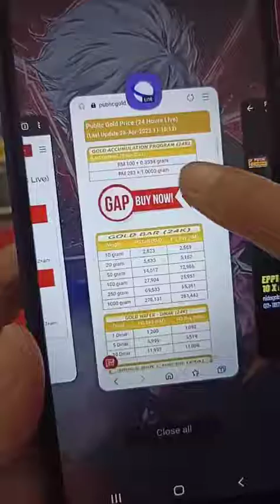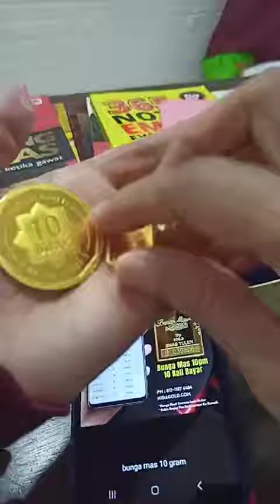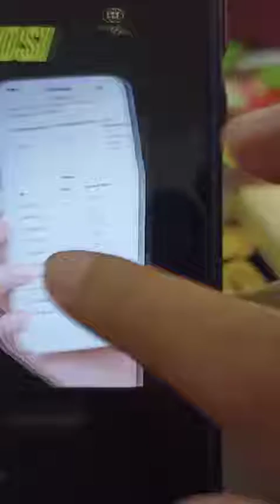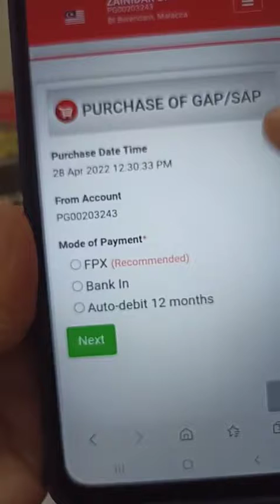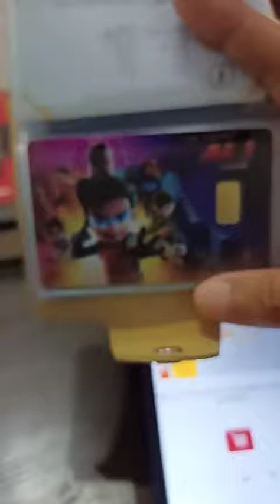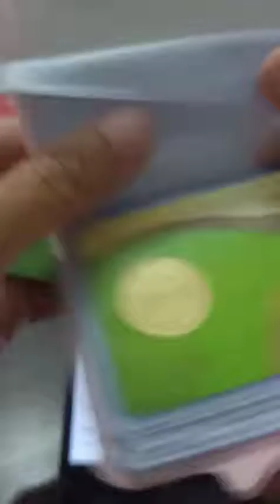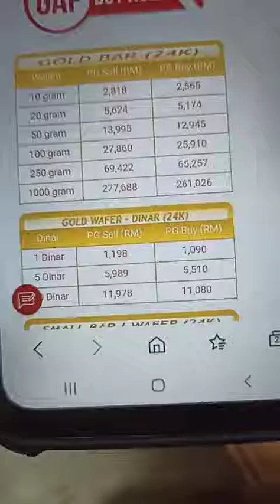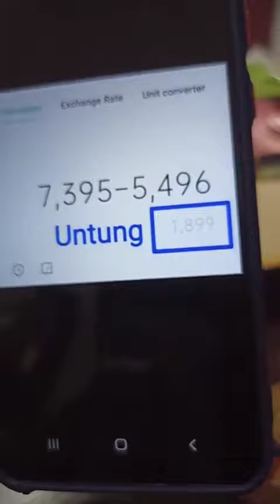Promosi 10X Bayar Emas 24K 999 Tinggal 2 Hari Shj Lg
Promosi 10X Bayar Public Gold Emas Fizikal 24K 999 Tinggal 2 Hari Shj Lg

Harga Akaun GAP 28hb 2022
Rm283 : 1.0000 Gm
Rm100 : 0.3534 Gm

Maka Langkah Kanan Membeli Emas Ketika Promosi & Dapat Lock Order Semasa Harga Rendah

Harga Naik Tinggi Mcm Mana Sekalipun, Kita Tetap Byr Harga Yg Kita Lock Hari Ini